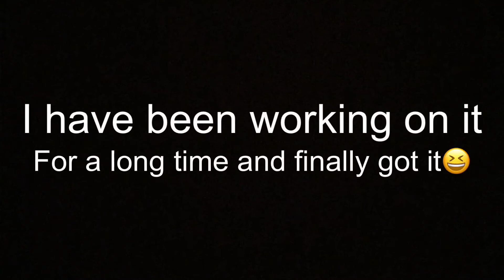First whip whip flick flick in Gymnastcs (Look in Description)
Hey guys this is my first vid and I hope you like it I do LOTS of clogs probably some or a lot of lives as well thanks for watching my vid byeee x